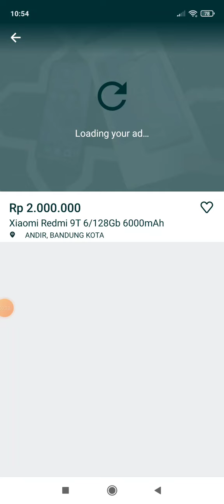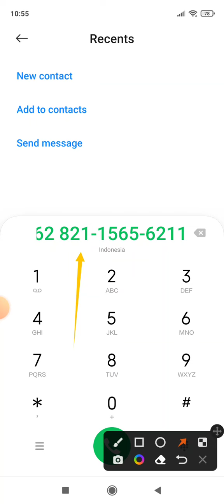Cara Menghubungi Pengiklan Penjual di OLX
OLX salah satu aplikasi yang menjadi tempat berjualan berbagai macam barang. Transaksi di OLX sebagian besar COD atau transaksi bayar di tempat/tatap muka. Pembeli juga bisa mengetahui nomor kontak penjual dengan mudah.